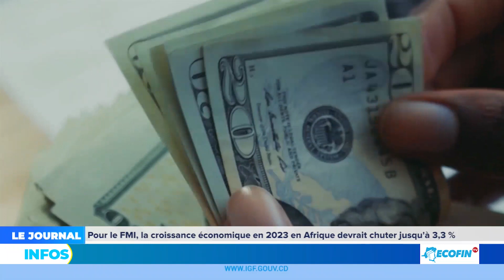POUR LE FMI, LA CROISSANCE ECONOMIQUE EN 2023 EN AFRIQUE DEVRAIT CHUTER JUSQU'A 3,3 %.